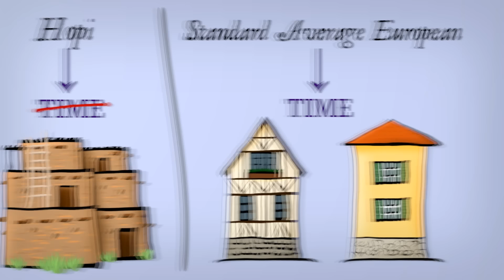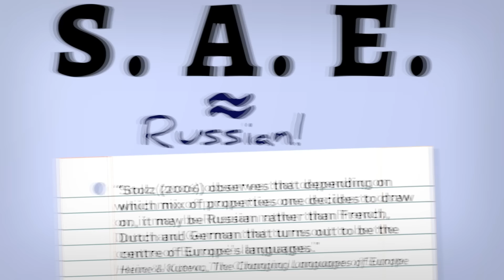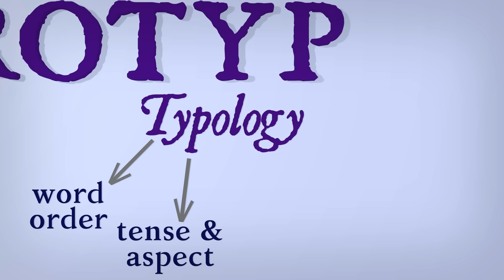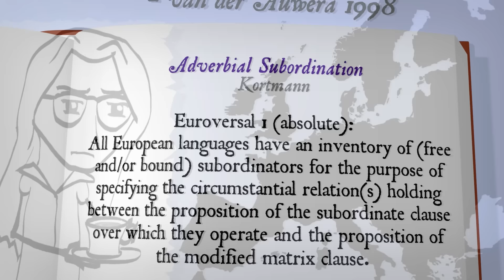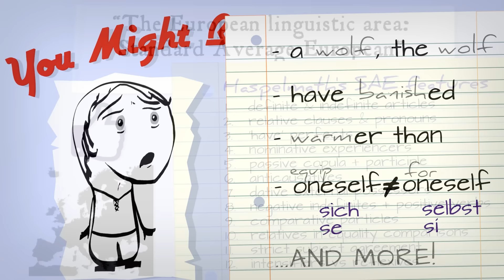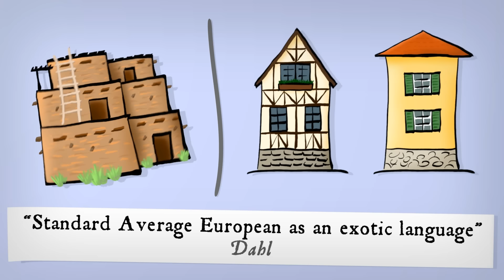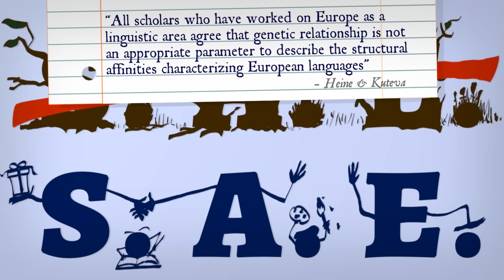Euroversals - Are all European languages alike?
Europe is full of languages! Actually, it may be full of ONE kind of language... Meet Standard Average European!

~ BRIEFLY ~

First, meet Whorf. (Or meet again, for some of you...) After studying Hopi and comparing it to European languages, he's sure of two things: language shapes thought, and Europe's languages can be lumped together into a single "Standard Average European".

Is there such a thing as "S.A.E."? If so, what does it look like? Decades of debate followed over which languages belong and which don't, which languages are part of Europe's "periphery" and which are inside Europe's "core".

Debate gave way to data gathering: the EUROTYP program (ahem, sorry, programme). On the heels of that huge effort, research shifted to quantifiable efforts to identify and classify European languages against each other.

One key part of that shift was to identify features common to most European languages. Another was to identify which ones were uncommon among non-European languages. Haspelmath's work combined the two, bringing us 12 traits that defined Europe as a language area, plus a bunch of likely candidates for further traits.

We'll take a few of those traits and play a quick game of You Might Be A European! Then we'll map the 9 of the 12 features that had complete data to find out which languages counted as "Standard Average European". Which languages were revealed to be the linguistic heart of Europe? How European is English? What about Basque?

We'll wrap up with some thoughts SAE and the reasons for its existence, including a more recent note on the general scholarly opinion or trend in work on Euroversals.

~ CREDITS ~

Art, narration, animation and some music by Josh from NativLang

Doc full of sources for claims and credits for imgs, music and sfx: